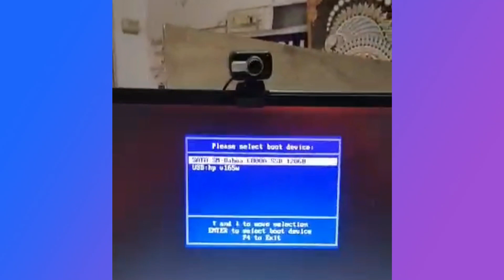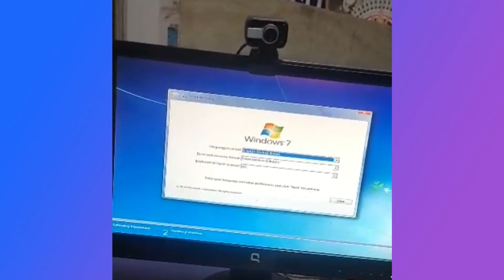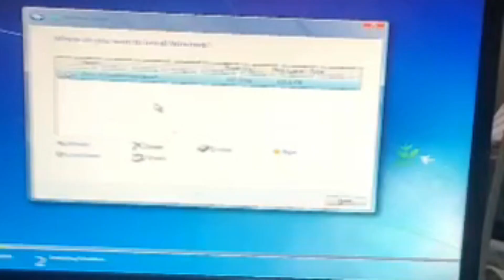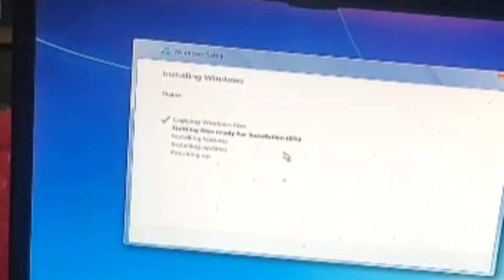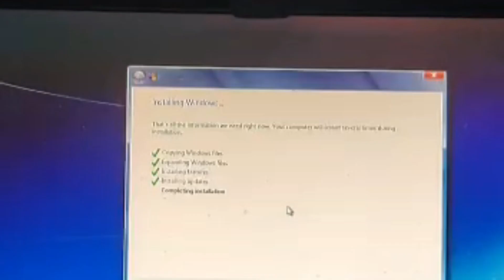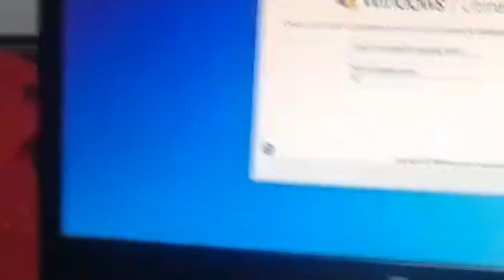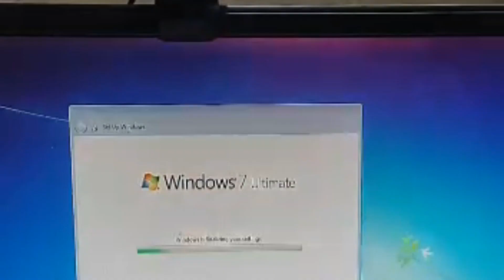WINDOW 7 INSTALL // STEP BY STEP WINDOW 7 INSTALLATION 2023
"Welcome to Odisha Creater
We create Window 7  Installation Process videos that will make you laugh, inspire you, and educate you. From Government Scheme , we have something for everyone. Our goal is to provide you with high-quality and engaging content that will keep you coming back for more.

Some key elements in this description are:

The channel's name is included at the beginning of the description
The type of content is clearly stated
The channel's niche and target audience is identified
The goal of the channel is communicated
The frequency of posting is communicated
A call to action is included